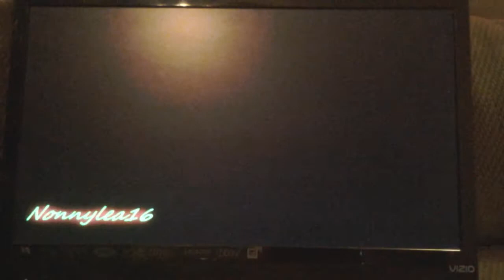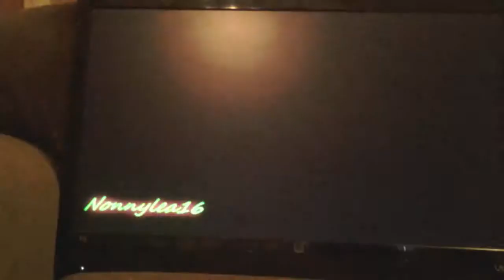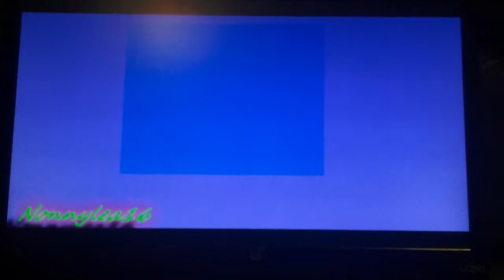The Nonnylea Show